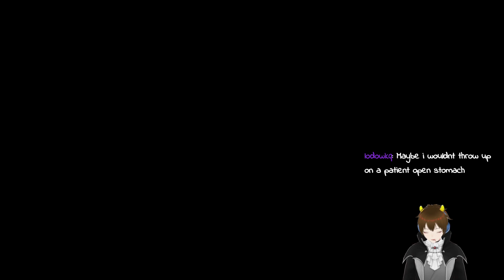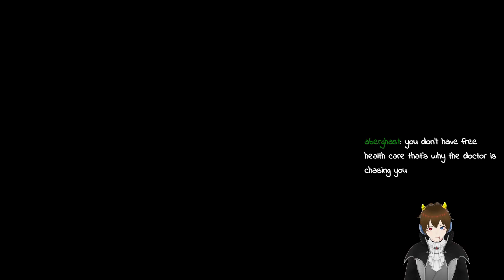Day 3 of Spooktober Lets play Outlast part 2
Join me for spooktober as I play through Outlast.